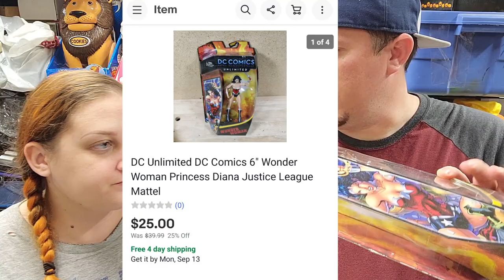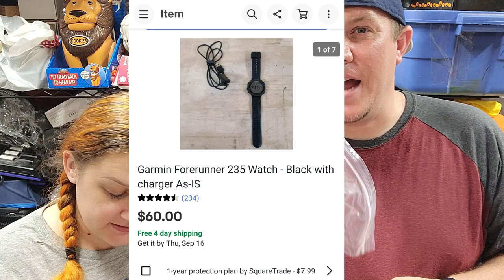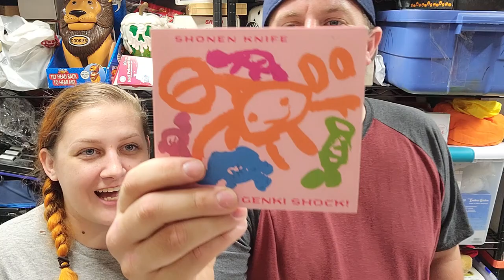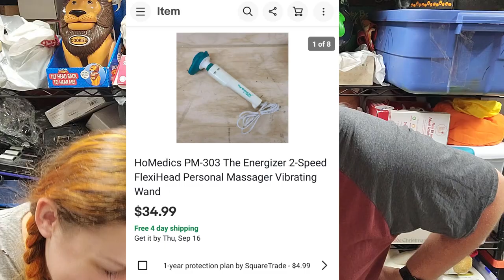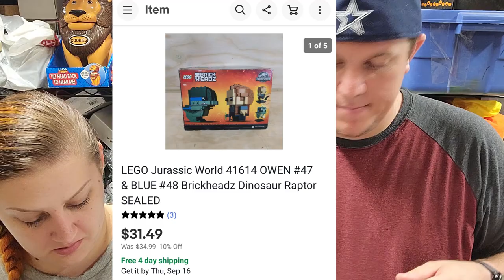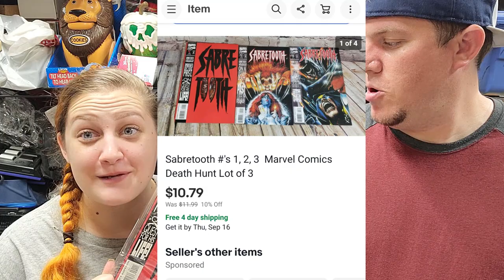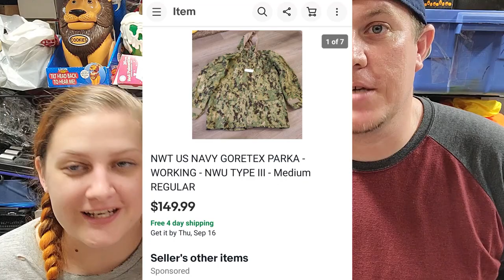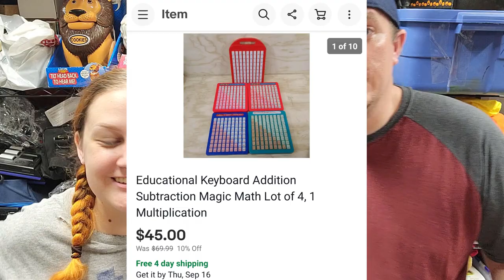$1300+ in Ebay Sales This Weekend - What Was That Sticky Stuff?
**A few people have wanted to send some support to the channel. We have included this link as he easiest option. We do not expect anyone to donate or gift anything to us. We make content and it is free to anyone watching on youtube. This link was set up because a few people felt it on their hearts to make a donation. We appreciate all of your continued love and support of our family and the channel!

Bubble Mailers
8.5x12 - Great for Video Games, DVDs, Small Books

10.5x16 - Great for Large Books

Boxes
10x8x6